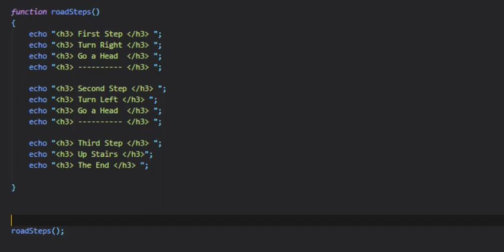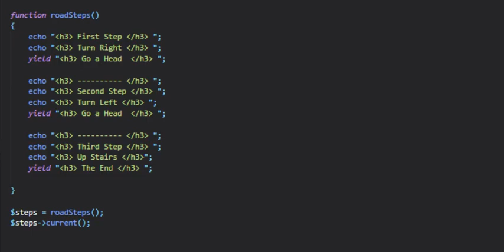generators in php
learn PHP generators with real examples